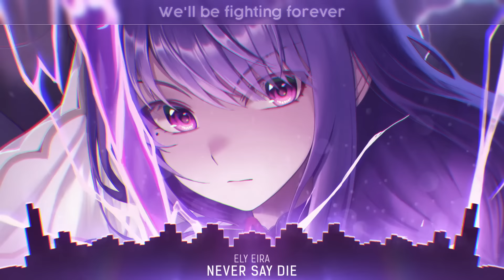Nightcore - Never Say Die (Lyrics)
Nightcore: Ely Eira - Never Say Die (Lyrics)